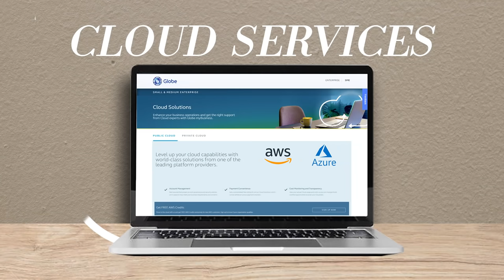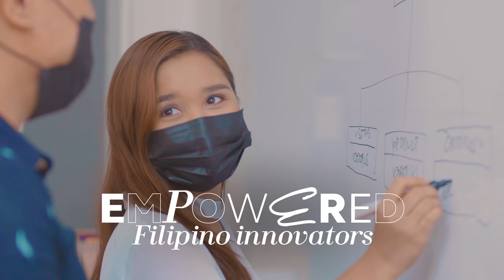Globe Business Introduces Entrepreneur & Tech Visionary as New Ambassador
Listen to the CEO and Founder of the Negros Occidental-based software company, Spring Valley, Jonathan de Luzuriaga, as he shares the secret behind his company's success. Watch this video so you too can own the way forward for your Tech company. No matter the challenge, TuloyTayoSMEs!

To learn how you can own a future-ready tech business,